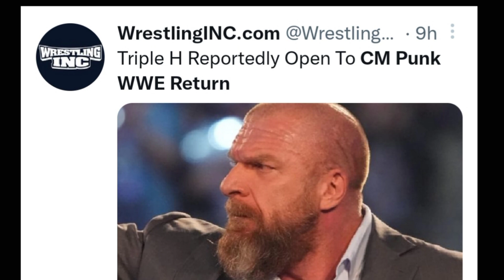WWE Smackdown 21 October 2022 highlights - WWE Friday Night Smackdown highlights today 10/21/2022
1} WWE Smackdown 21 October 2022 highlights - WWE Friday Night Smackdown highlights today 10/21/2022.

2} Logan Paul segment smackdown today | Roman Reigns very angry on Jay Uso behavior.

3} CM Punk WWE return 2022 update.